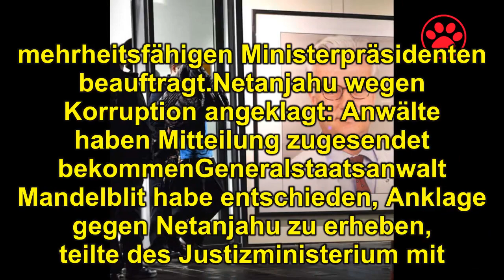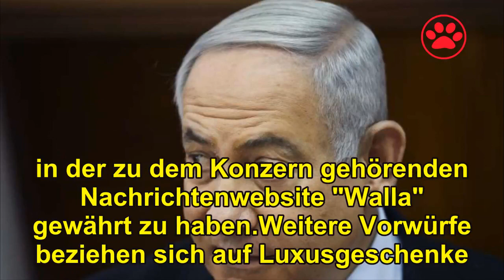Wegen Korruptionsvorwürfen: Anklage gegen Netanjahu erhoben - der wehrt sich mit schwerem Vorwurf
Benjamin Netanjahu ist wegen Korruptionsvorwürfen angeklagt worden. Damit könnte das Ende der Polit-Karriere des israelischen Regierungschefs bevorstehen. Der spricht von einem „versuchten Putsch“.